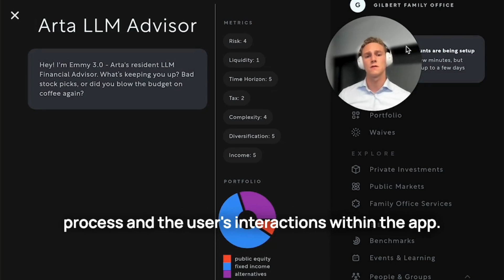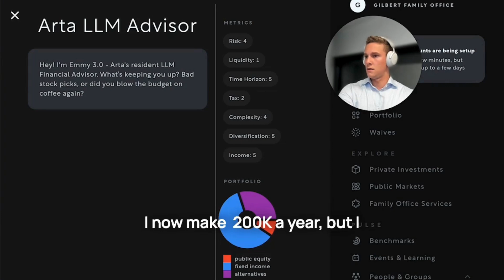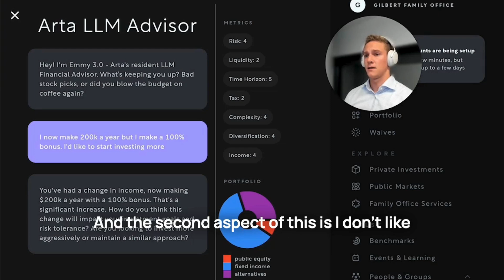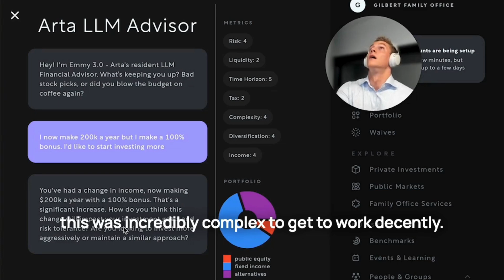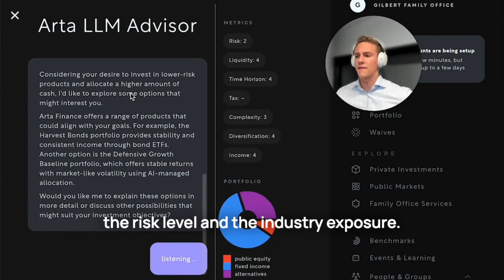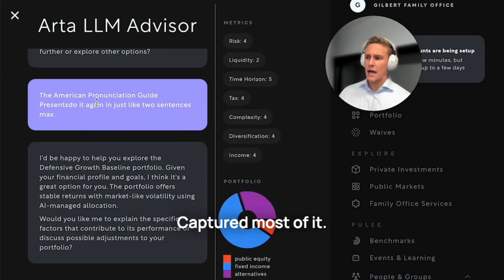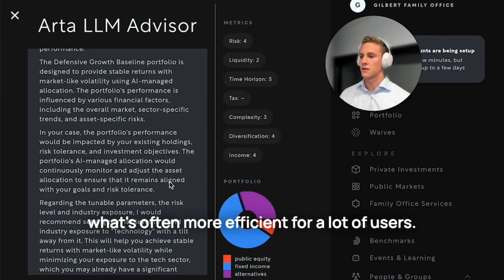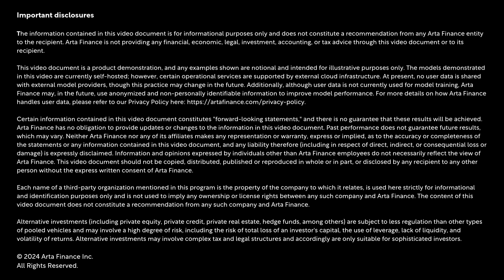Exploring audio interactions with LLMs in finance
In this fourth video of our research demo series, Henry shows how LLMs can interact through audio, in addition to text.

We’re going for seamless, dynamic conversations!

Our goal is to make it easier for users to engage with their financial profile and get personalized advice.

At Arta, we’re a mix of tech innovators and financial experts, all working to rethink how technology can make managing wealth smarter and more intuitive.

Every week, our entire team gathers to showcase our progress, with demos ranging from smooth, polished previews to a few that are super glitchy still finding their footing.

But whether they’re flawless or still in the works, these demos always offer a glimpse into something exciting: the future of financial services.

We realized that if these internal demos are one of the highlights of our week, why not share that excitement with you?

Consider these "behind-the-scenes" moments—research demos that give a sneak peek at ideas we’re working on.

The features aren’t final, and they’re not yet available, but they’re a window into how we’re experimenting with technology, especially artificial intelligence, to create better financial experiences.

As we continue to explore and develop, we’re thrilled to bring you along for the ride. And if any of what we share sparks an idea or a suggestion, let us know.

We’re all about learning from each other, and your input could help shape the future of what we’re building.

Thanks!